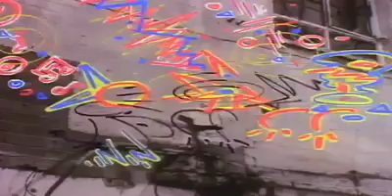Bob marley three little birds